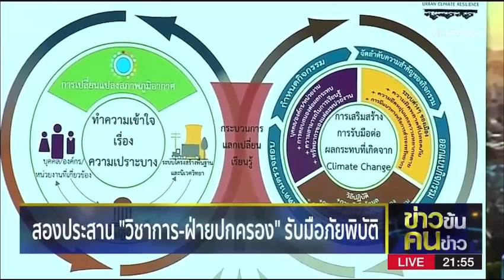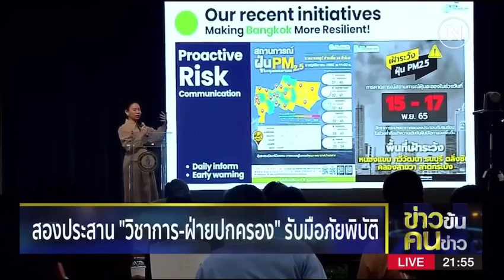ประชุมวิชาการ Urban Disaster Resilience and Community 🌪️🌊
ขอบคุณข่าวจาก:  ข่าวข้น คนข่าว NationTV22

📣 ในวันที่ 2 มิถุนายน 2566 คณะวิทยาศาสตร์และเทคโนโลยีสุขภาพ มหาวิทยาลัยนวมินทราธิราช จัดงานประชุมวิชาการและนำเสนอผลงานเครือข่ายพัฒนาความเข้มแข็งต่อภัยพิบัติไทยระดับชาติ ครั้งที่ 1 หัวข้อ “ความยืดหยุ่นของภัยพิบัติในพื้นที่เมืองและความเป็นอยู่ที่ดีของชุมชน Urban Disaster Resilience and Community ” ณ ห้องสัมมนา KSS-801 สำนักงานอธิการบดี มหาวิทยาลัยนวมินทราธิราช